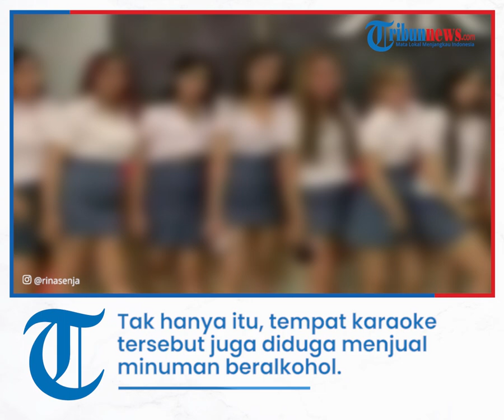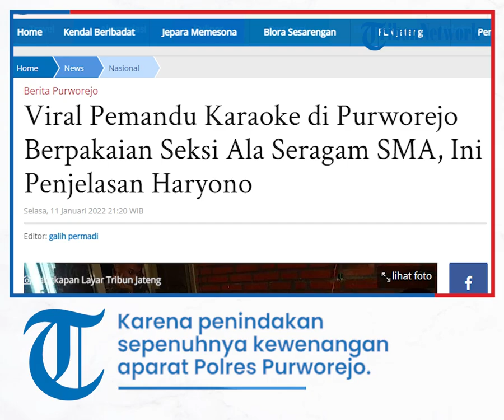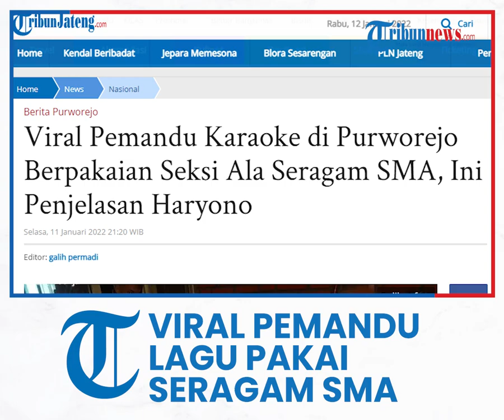Viral Pemandu Karaoke di Purworejo Berpakaian Seksi Ala Seragam SMA, Ini Penjelasan Satpol PP Purwor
Diketahui, kejadian itu terjadi di Kabupaten Purworejo, Jawa Tengah.

Diduga para perempuan yang ada di video adalah pemandu lagu di karaoke tersebut.

Dalam video yang berdurasi 10 detik terlihat mereka memakai baju atasan putih dan rok pendek abu-abu, sedang berada di satu ruangan.

Selain itu, mereka juga tampak berfoto-foto bergerombol di ruangan berbeda.

Video tersebut juga dibagikan akun Lambe_Turah hingga disaksikan puluhan ribu kali.

Ribuan komentar warganet juga membanjiri unggahan tersebut.

Dilansir dari Kompas.com, Kepala Satpol PP Damkar Kabupaten Purworejo Haryono mengaku, sudah menerima laporan masyarakat terkait video tersebut.

Bahkan, ia sudah berencana menertibkan tempat hiburan itu sebelum akhirnya beredar video tersebut.

"Kami sebenarnya sudah berencana mau menertibkan, tapi malah sudah viral video tersebut. Sebab diketahui tempat hiburan itu belum mengantongi izin usaha," ungkap Haryono dikutip dari Kompas.com, Senin (11/1/2022).

Tak hanya itu, tempat karaoke tersebut juga diduga menjual minuman beralkohol yang jelas melanggar Perda alkohol 0 persen yang berlaku di Kabupaten Purworejo.

Pasalnya, tempat hiburan tersebut pernah dirazia oleh petugas Bea Cukai dan didapati puluhan dus minuman keras.

Pihaknya bersama sejumlah Organisasi Perangkat Daerah (OPD) terkait dan Polri telah melakukan rapat koordinasi terkait peristiwa itu, Senin (11/1/2022).

Namun sejauh ini pihaknya tidak memiliki kewenangan untuk menutup atau tidak tempat hiburan itu.

Karena penindakan sepenuhnya kewenangan aparat Polres Purworejo.

"Kami belum punya Perda penertiban, itu kewenangan Polisi. Sejauh ini kami berpedoman pada PP nomor 5 tahun 2021 tentang penyelenggaraan perizinan berusaha," tutur Haryono.

Lebih lanjut, ada beberapa hal yang disoroti dan akan ditangani di antaranya terkait izin usaha, serta dugaan eksploitasi anak dibawah umur.

"Ada dugaan (pengelola) memperkerjakan anak dibawah umur, apalagi itu ada unsur asusila atau tidak sopan. Dinas Tenaga Kerja nanti yang akan menangani," ujarnya.

Artikel ini telah tayang di TribunJateng.com dengan judul Viral Pemandu Karaoke di Purworejo Berpakaian Seksi Ala Seragam SMA, Ini Penjelasan Haryono,